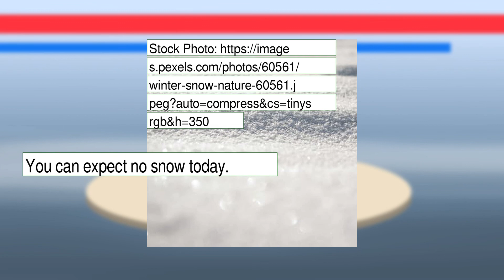Weather Forecast for Monday January 17, 2022 in San Antonio, TX